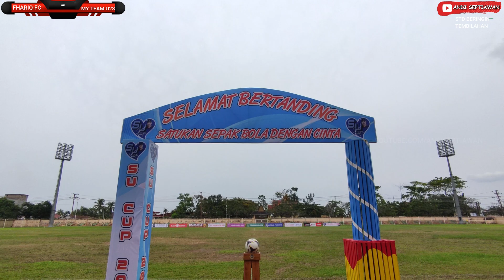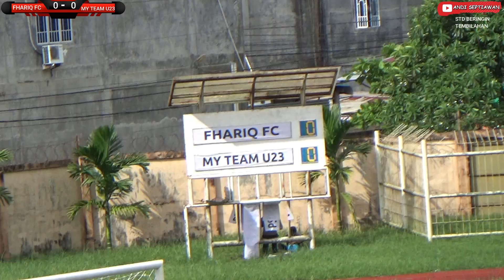FHARIQ FC VS MY TEAM U23 | Goals Highlights | LIGA SU CUP 2022